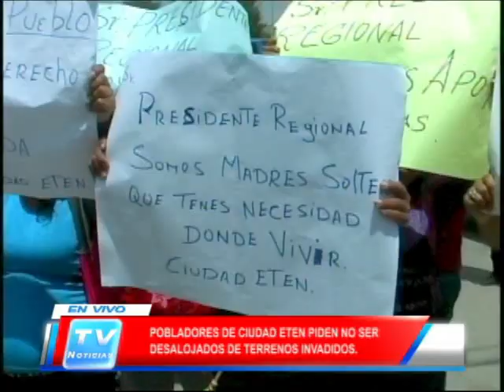Chiclayo: Pobladores de Eten piden no ser desalojados 191113